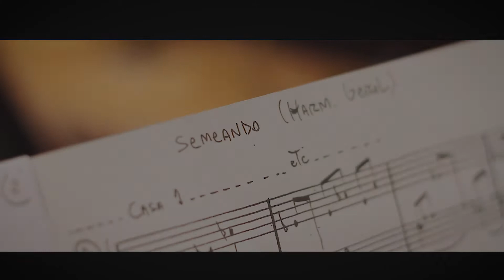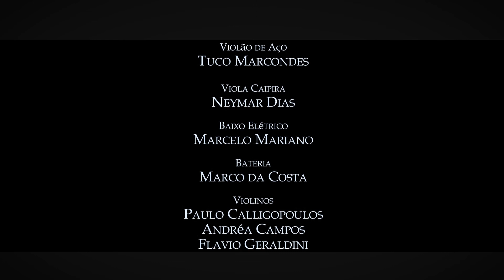SEMEANDO (c/ Depoimento)(Keco Brandão e Jane Duboc)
SEMEANDO (LEG em Inglês)

Autores
Cláudio Nucci /  Osório R. dos Santos / Walmir Cedotti

Voz e Vocais:
Jane Duboc

Piano, Teclados e Arranjo:
Keco Brandão

Violão de Aço:
Tuco Marcondes

Viola Caipira:
Neymar Dias

Baixo Elétrico:
Marcelo Mariano

Bateria:
Marco da Costa

Violinos:
Paulo Calligopoulos
Andréa Campos
Flavio Geraldini
Liliana Chiriac
Simplício Junior

Violas:
Estela Ortiz
Gabriel Marin

Cellos:
Julio Ortiz
Raiff Dantas Barreto

Gravado e mixado no estúdio "Space Blues" por
Alexandre Fontanetti e Leandro Henrique

Masterizado por
Carlinhos Freitas

Filmado e editado por
Rodolfo Lacerda

(LETRA)

SEMEANDO       (Claudio Nucci/O.R Santos/W. Cedotti)

Seu Olhar devolve pra mim
Tudo o que é de minha alma
Alma de cristal
Sou espelho encantado pra você

Enquanto ao seu lado estiver
Me lanço no ar
Igual som de flauta
Vou semeando o prazer
Pelo vento levar sorriso

Um dia lua cheia
E no outro sou canto de sereia
Deixo a minha fé me guiar
Pela areia e pelo mar

Me toca o destino com mãos
De quem sabe ver além de meus olhos
Eu lhe ofereço esse dom
Pela luz desse som de dentro

E vou cantar
Vou encantar e amar
Pra recriar com a força da terra
A nova manhã do mundo
Que seja assim
Não há você sem mim
Não tenho eu sem você
E o melhor dessa vida é juntar
E então viver